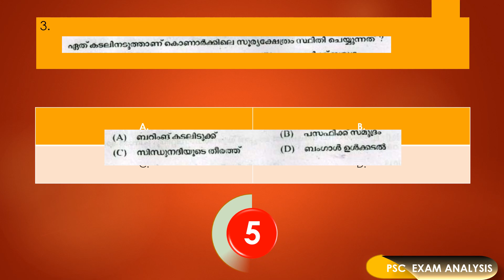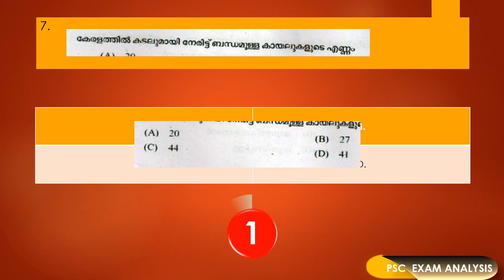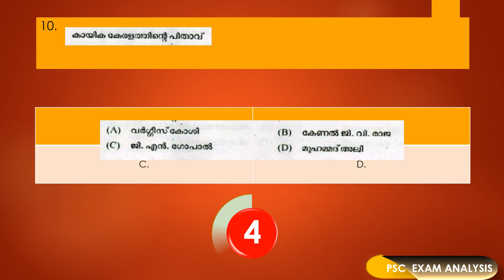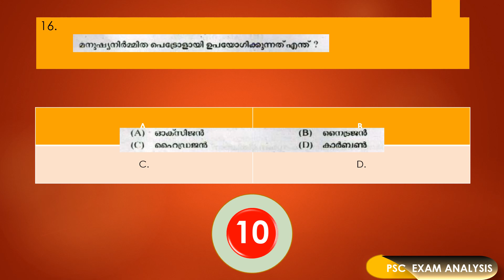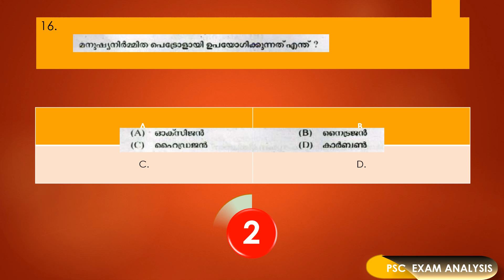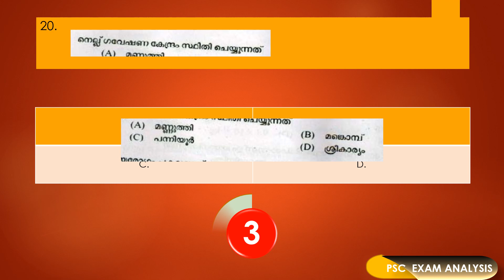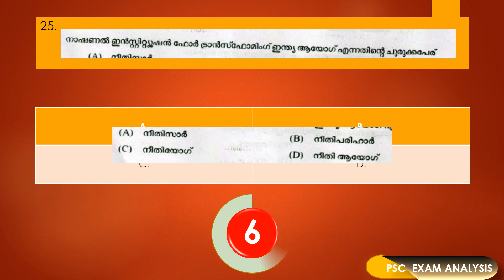Kerala psc police constable ,civil police officer ,fireman previous year gk questions mock test 8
Kerala psc  police constable  gk questions mock test

Kerala psc civil police officer gk questions

psc civil police officer gk questions

Kerala psc fireman  gk questions-സിവില്‍ എക്സൈസ് ഓഫീസര്‍
ഫയർമാൻ
 സിവിൽ പോലീസ് ഓഫീസർ

kerala psc civil police officer, fireman,civil excise officer, police constable   gk questions

psc  fireman,civil police officer,civil excise officer   gk questions